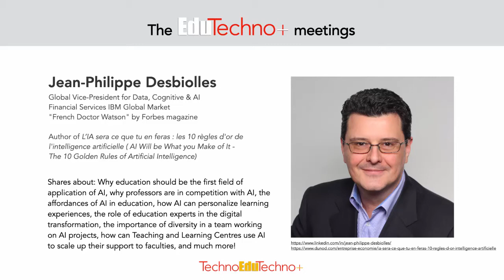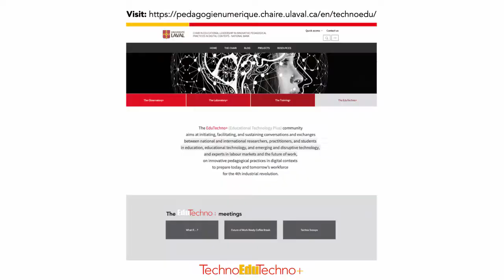Jean-Philippe Desbiolles: Why education should be the 1st field of application of AI & how to do it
Jean-Philippe Desbiolles,Global Vice-President for Data, Cognitive & AI-Financial Services IBM Global Market, "French Doctor Watson" by Forbes magazine and author of L’IA sera ce que tu en feras : les 10 règles d'or de l'intelligence artificielle ( AI Will be What you Make of It - The 10 Golden Rules of Artificial Intelligence), shares about: Why education should be the first field of application of AI, why professors are in competition with AI, the affordances of AI in education, how AI can personalize learning experiences, the role of education experts in the digital transformation, the importance of diversity in a team working on AI projects, how can Teaching and Learning Centres use AI to scale up their support to faculties, and much more!